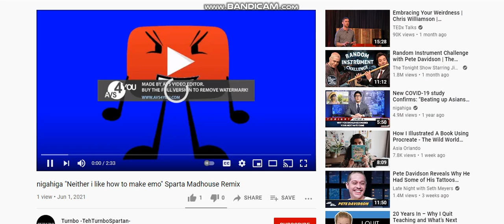What is This